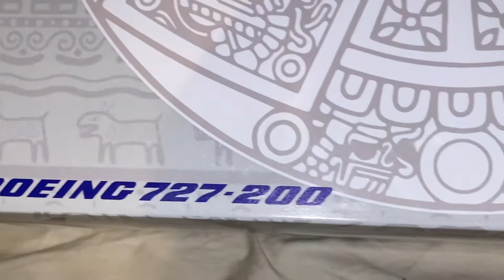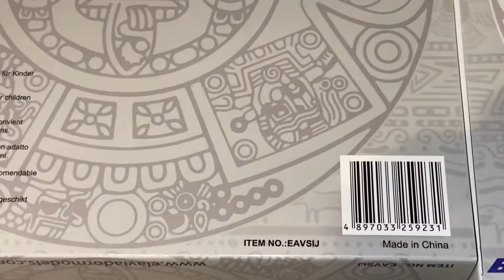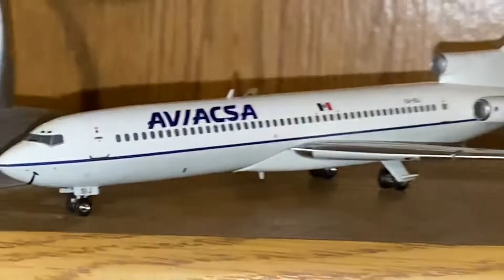Inflight 200 elaviadormodels Aviacsa airlines b727-200 with winglets happy face airplanes scale1:200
Inflight 200
El aviador models
Aviacsa airlines
B727-200 with winglets

Scale 1:200
Happy face planes